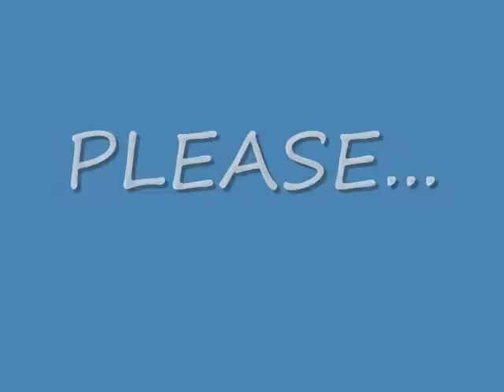EVELYN #120 - Air-Ride lines, Radiator & Hoses and the Electric Fan (Yes.. more wiring)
Finished-up the Airbag Plate with a little paint and used a scrap of blue plastic to cover the junction blocks inside, routed the air-line for the front Airbags towards the passengers side tank, Mounted up the Radiator and a bunch of other small things.. Heck we even have a rear-view Mirror! :^O Check it out! -Rob